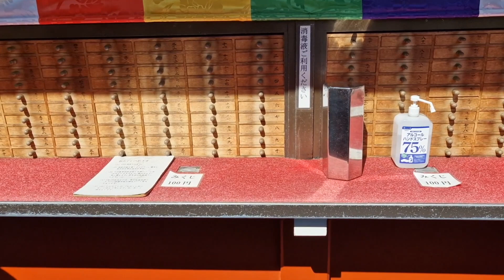Japan Reise Frühling 2023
Wir sind für 3 Wochen in Japan und es gibt wieder Vlogs :)

Einerseits für Freunde und Familie, andererseits für uns, damit wir uns die Videos später nochmal anschauen können!